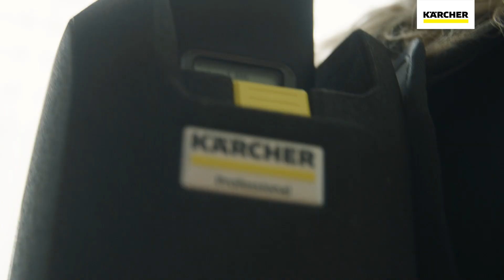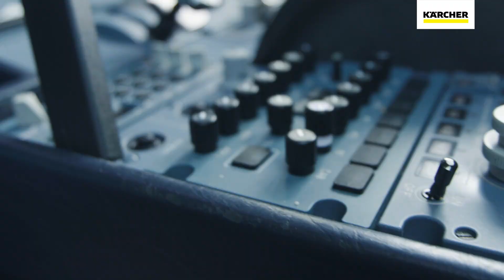Bateriový zádový vysavač KÄRCHER BVL 5/1 Bp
Představení bateriového vysavače KÄRCHER BVL 5/1 Bp.